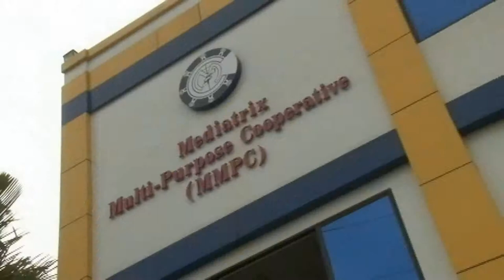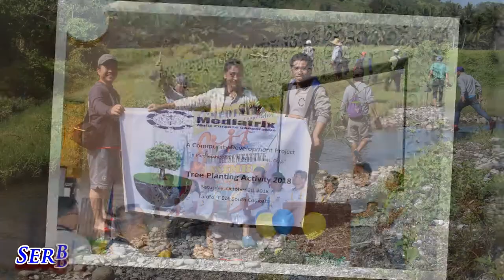MMPC Hymn 2019